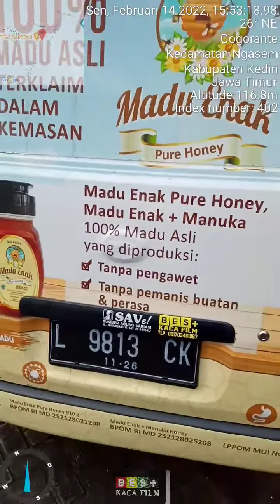Kediri kaca film spesialis kaca film mobil dan gedung 081703481887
Promo tahun baru dibest kaca film kediri dptkan potongan harga dan free home servis, untuk kaca film mobilnya yg sudah pudar warnanya, kurang maksimal meredam panas matahari, atau kurang gelap, insya Alloh kami solusinya, teknisi kami siap home servis tanpa biaya tambahan sekarisidenan kediri dan sekitarnya.
Tersedia berbagai merk kaca film,
Warna hitam/silver/ kaca film warna
� bergaransi pemasangan dan produk tentunya
�harga nego sak dadine,bersaing tanpa mengurangi kwalitas bahan kaca film nya
� untuk pemasangan ditempat kami fre fogging AC mobil anti bakteri dan virus aroma kopi dll
�buka sampai malam hari
�S.o.p selalu kami utamakan, untuk melindungi mobil kesayangan anda kotor, atau cacat ( Baret kaca dll) selama proses pemasangan �
Kami menyediakan berbagai macam jenis kc film seperti:
�3m auto film
� Super black premium
� DHD auto film
� Solar optik
� Sekelaton
� Solar gard
�Hiper cool
��Masih banyak jenis kc film nya.
Untuk info lbh lanjut monggo inbox/ WA kami di 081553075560 dan 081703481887
Workshop kami dijln ngebrak Gampengrejo Kediri .
Setiap saat siap melayani bosku��